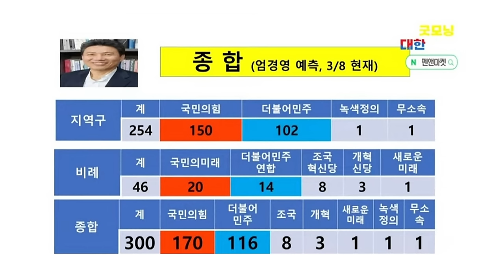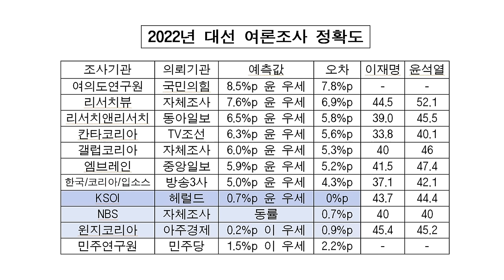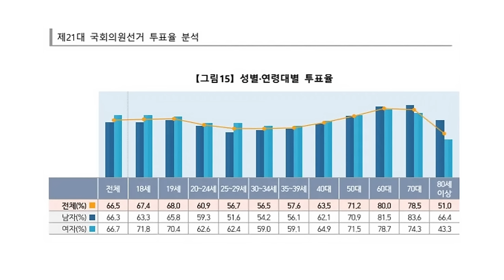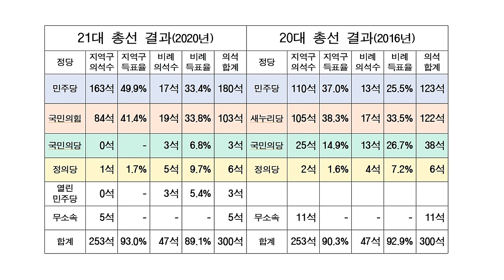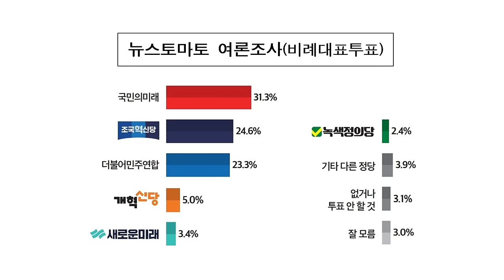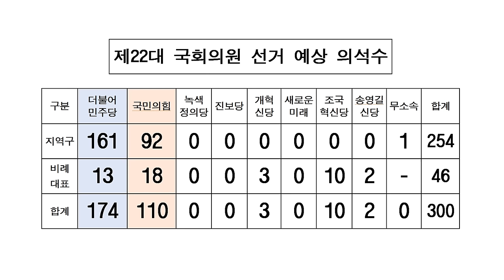[신통알이 전하는] 3월 13일 총선 28일 전 미리 보는 22대 총선 '쪽집게' 여론조사 예측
△ 월~금 오전 8시 :  유용화의 〈뉴스 코멘터리〉
△ 월~금 오전 11시 : 박영식의 〈일레븐 11:11〉
△ 월~금 오후 11시 : 박영식의 〈뉴스 일레븐〉
△ 월,수,금 오후 5시 : 총선특집방송 〈1번 평화, 2번 전쟁〉
△ 화,목 오후 5시 / 토 12시 : 총선특집방송 勝日이냐? 崇日이냐?〉
△ 월요일 오후 3시 :  백은종 양희삼 안진걸의 〈탄핵속으로〉
△ 화요일 오후 7시 :  백은종 정대택의 〈응징의 부활〉
△ 수요일 오후 3시 :  김태형 백자의 〈ㅆㄷㄱ〉
△ 수요일 오후 7시 :  백현빈의 〈정면돌파〉
△ 금요일 오후 1시 : 박진영의 〈주간 박진영〉
△ 금요일 오후 3시 : 최재영의 〈금요 캐비닛〉